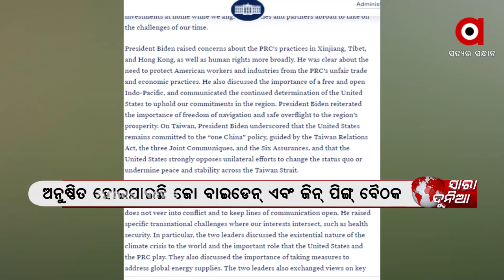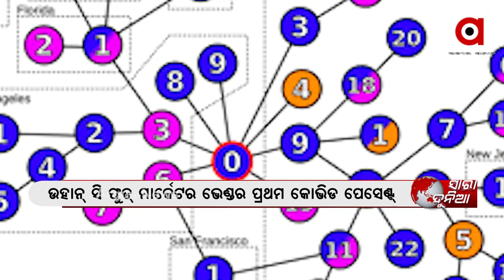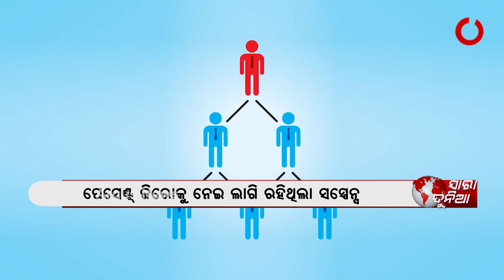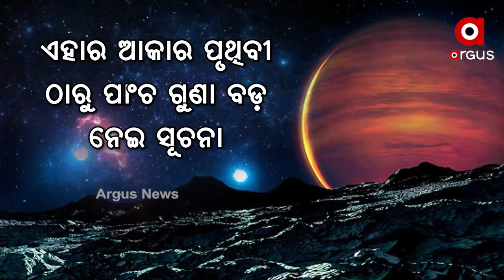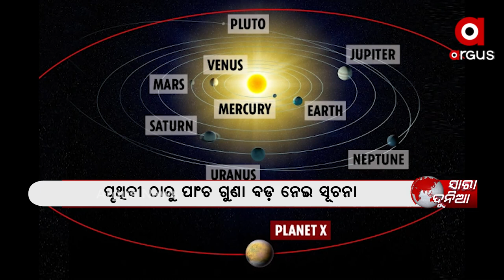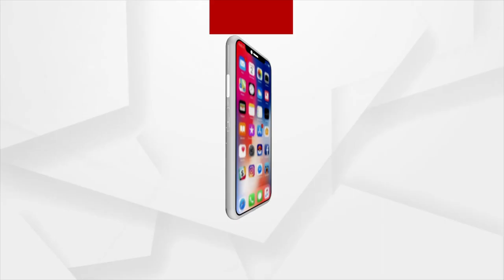Sara Duniya : 21 NOV 2021 : ARGUS NEWS